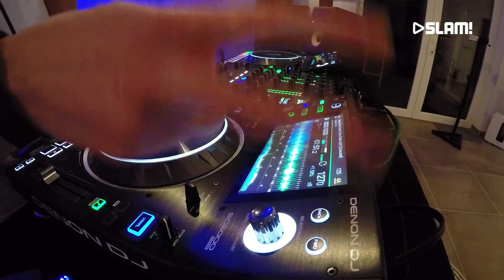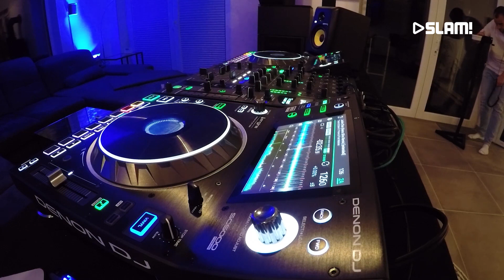Keanu Silva (DJ-set) | SLAM! Quarantine Festival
Keanu Silva played an awesome set during our SLAM! Quarantine Festival!

More from Keanu Silva?

SLAM!